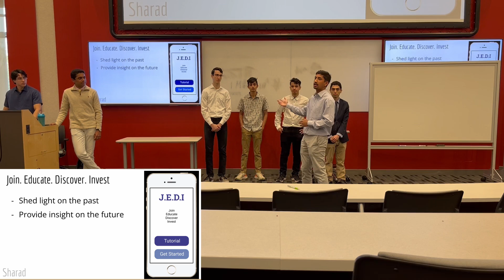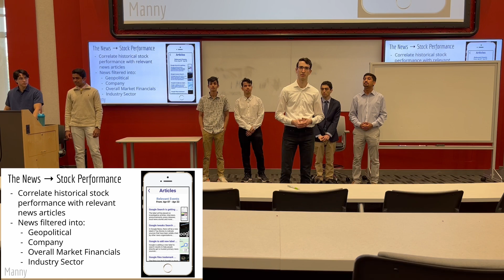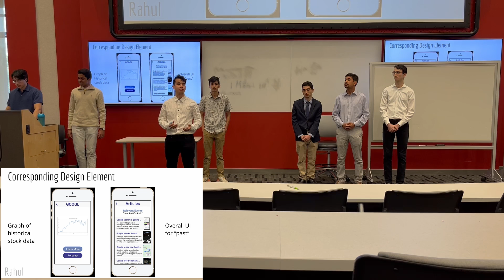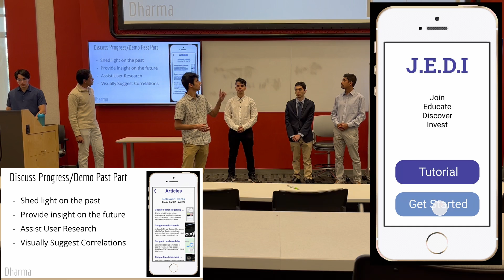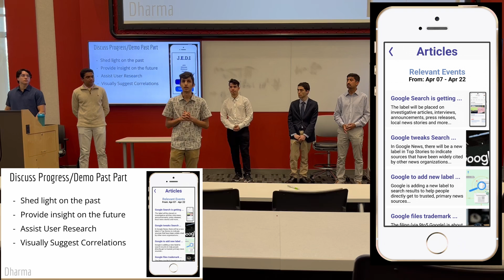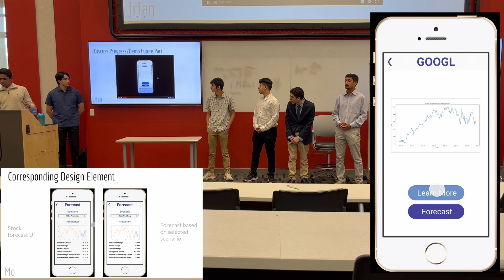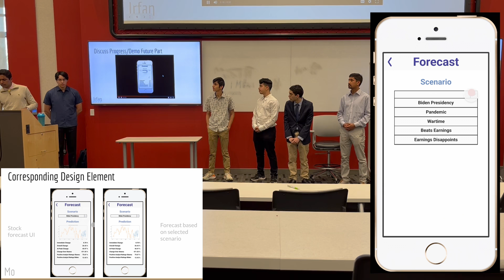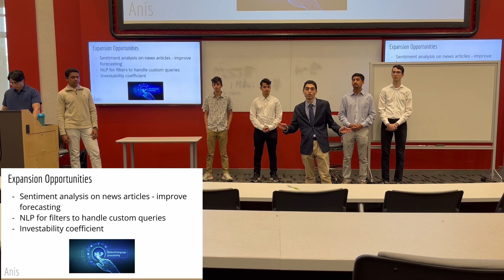JEDI | Join. Educate. Discover. Invest ~ Stock Tracker App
This was a showcase presentation created for the Design and Development 1 class for the Rutgers Honors Academy program. I would like to give a huge thank you to Irfan, Mohamed, Sharad, Dharma, Anis, and Manny for being my teammates in this project. I would also like to express immense gratitude toward Alina and Dean Antoine for making all of this possible with all of their support and project organization. Lastly thank you to the Rutgers Honors Academy for creating the Design and Development class for like minded individuals who want to come together and create solutions to real world problems and showcase the talents we spent so many years cultivating.